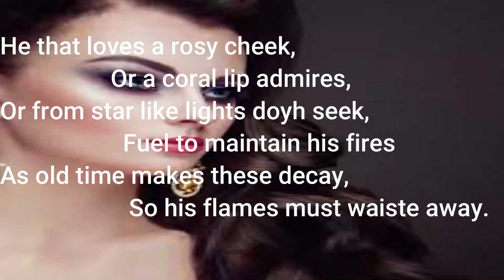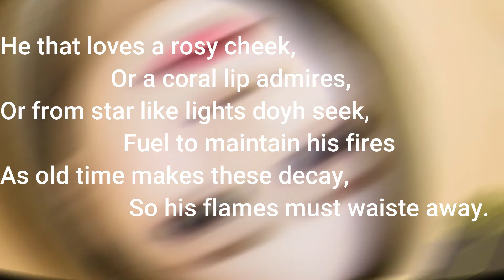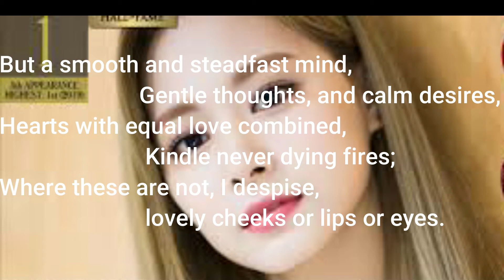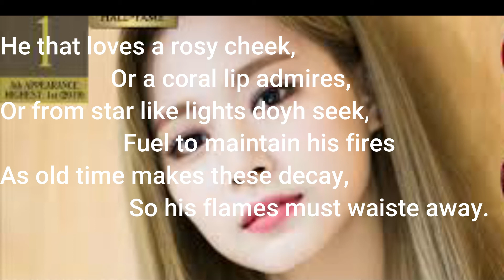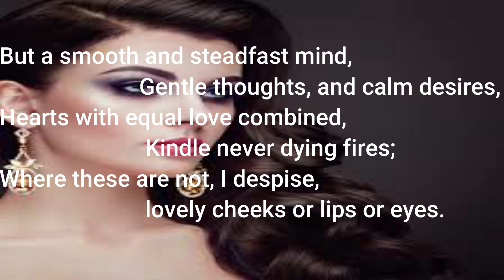THE TRUE BEAUTY -POEM FULL EXPLANATION-LINE BY LINE -IN ENGLISH and IN HINDI also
The True Beauty
He that loves a rosy cheek
Or coral lip admires,
Or from star-like eyes doth seek
Fuel to maintain his fires ;
As old Time makes these decay,
So his flames must waste away.

But a smooth and steadfast mind,
Gentle thoughts, and calm desires,
Hearts with equal love combined,
Kindle never-dying fires :-
Where these are not, I despise
Lovely cheeks or lips or eyes.